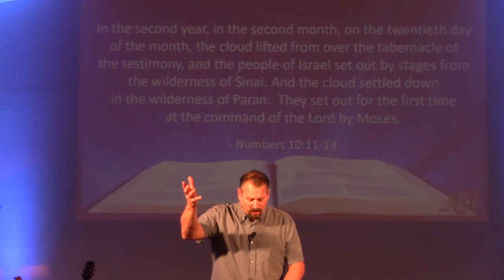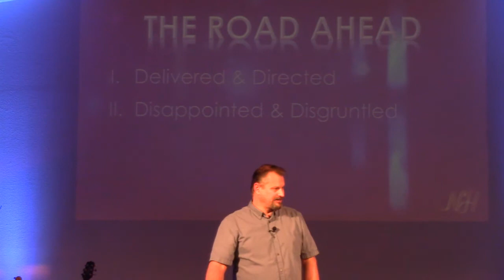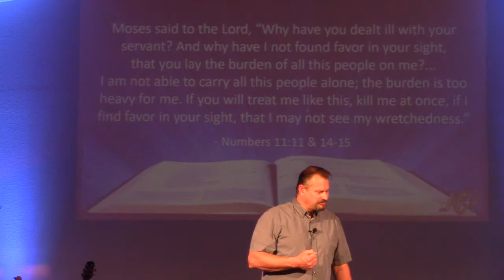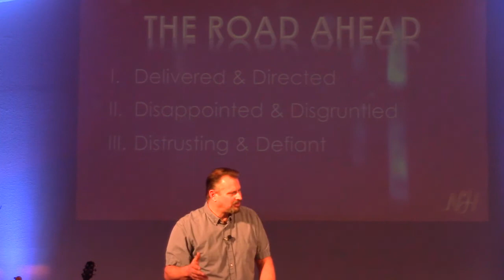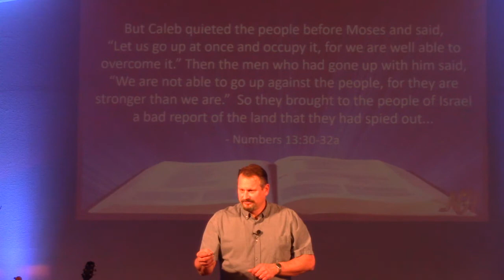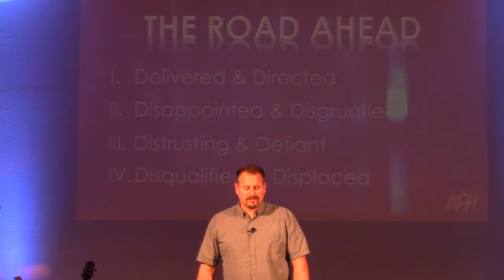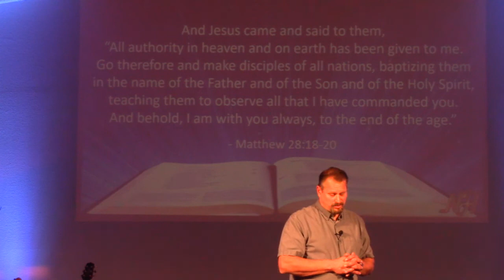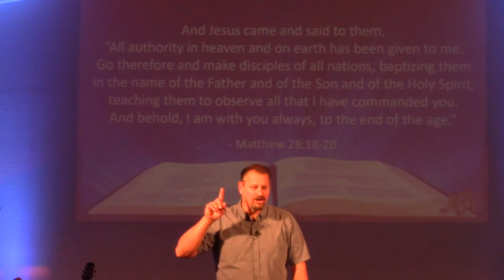The Road Ahead